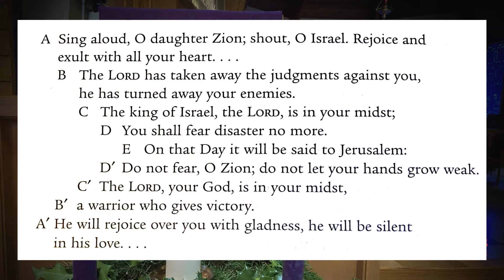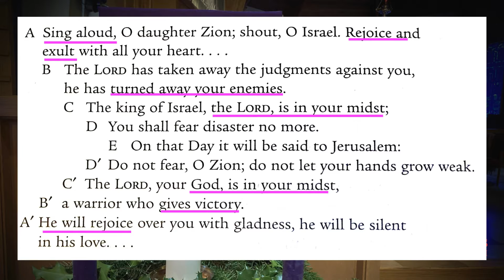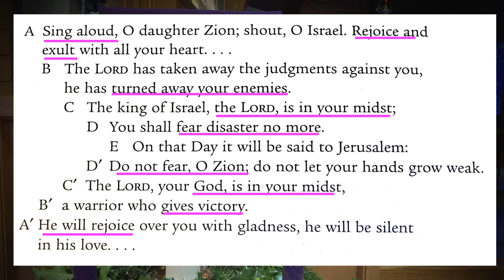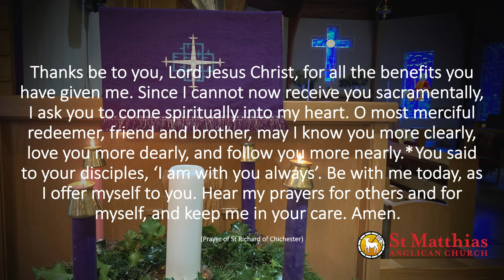December 12, 2021 - Advent 3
10 AM service of Holy Eucharist

Celebrant: Rev. Meagan Crosby-Shearer
Preacher: Rev. Matthew Humphrey
Organist: Daniel Brown